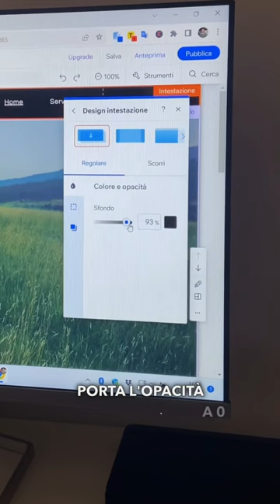Effetto scorrimento menu di navigazione usando Wix!